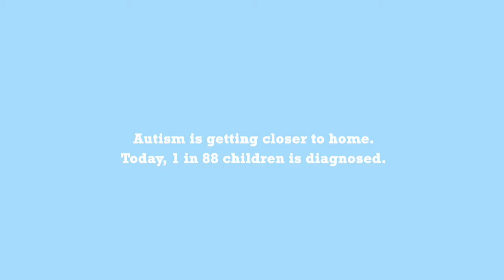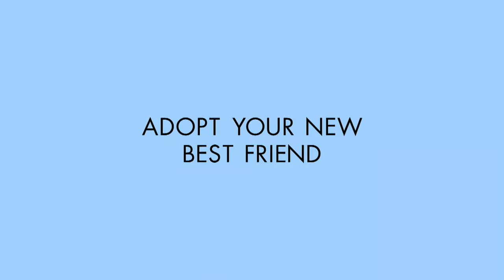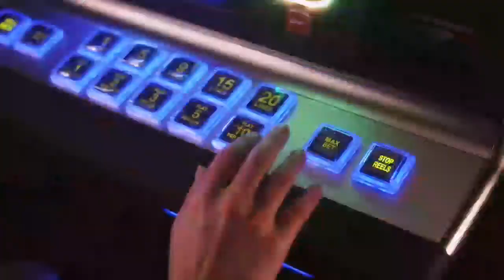2012 US Open: Cruz vs. Santos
WPH Live Coverage of the 2012 Simple Green US Open from Los Cab in Fountain Valley, California. Cruz vs. Santos. October 27, 2012.